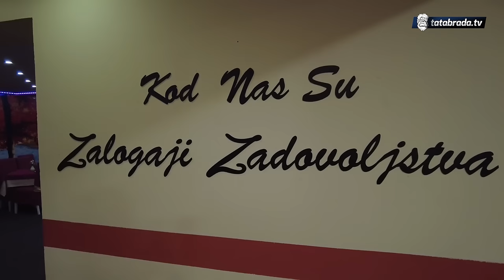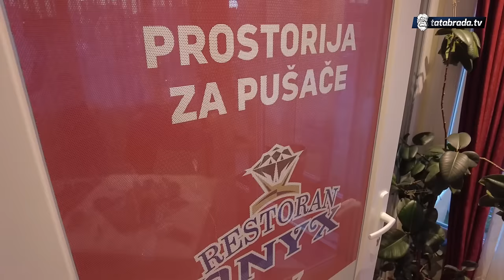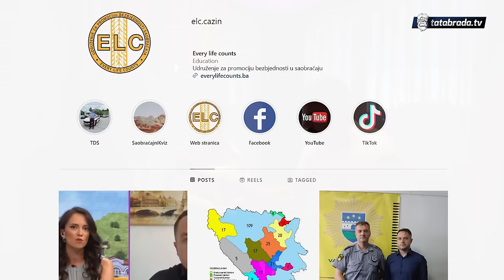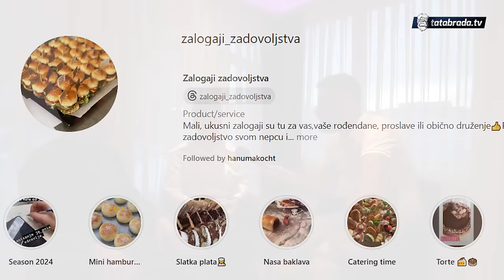Napustila posao na budžetu da bi radila ono što voli!